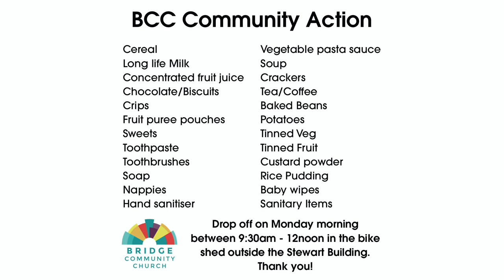Bridge Community Church | Steve Reilly - Getting to grips with the Bible | Part 5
We welcome you to Bridge Community Church, Leeds!

We invite you to join our online community!

If you would like to give to further our work.